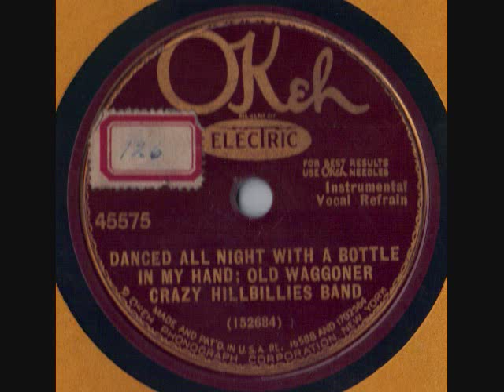Crazy Hillbilly Band Okeh 45575 78 rpm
Dance all night with a bottle in my hand and Old Wagoner